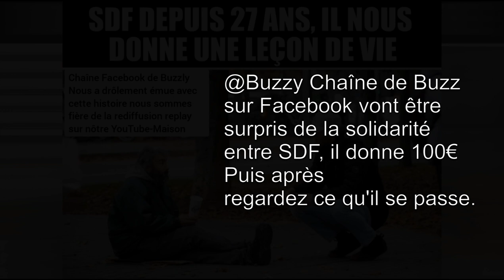Buzzly de Facebook donne 100€ à un SDF qui est déjà 27 ans dehors regardez la suite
...Regardez bien la suite des évènement de cette vidéo.